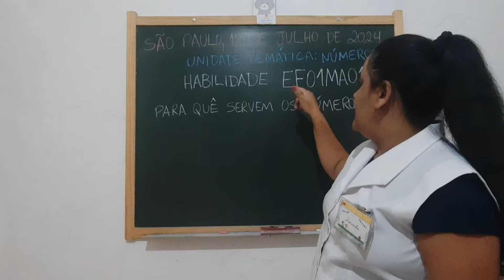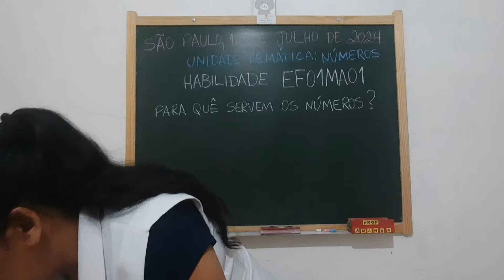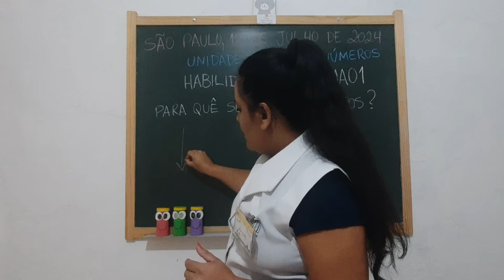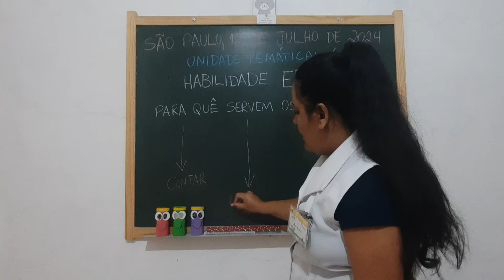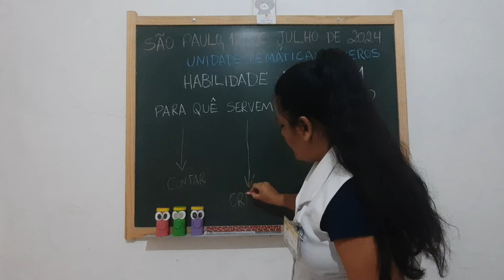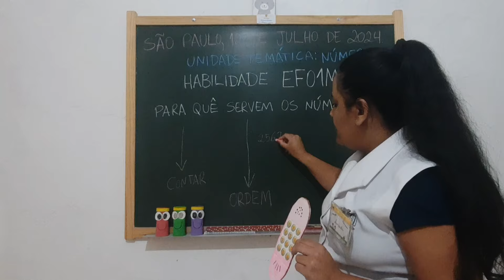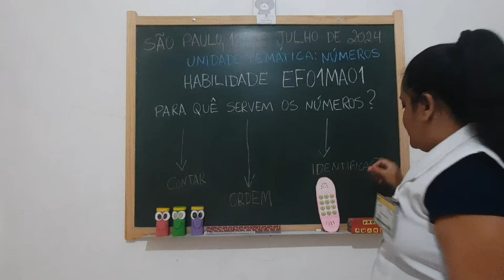Como ministrar uma aula com a habilidade EF01MA01 da BNCC ?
Esse vídeo é uma simulação de aula.

Habilidade EF01MA01.

Utilizei recursos pedagógicos que eu mesma confeccionei especialmente para os alunos.

Abraços felinos !